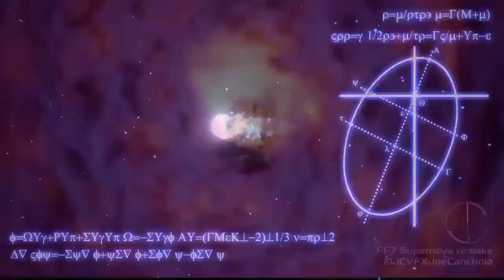DFFOO GL - D4re to Defy VII w/ Kurasame BT+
Kurasame to freeze its BRV in case it attack you after the threshold attack, BRV freeze doesn't work for threshold attack because it guarantees to decrease your current HP to 10% even inside the BT phase or summon phase.